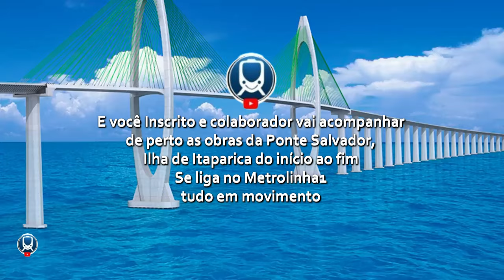NOVA FASE DE SONDAGEM DA PONTE SALVADOR ILHA DE ITAPARICA, veja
NOVA FASE DE SONDAGEM DA PONTE SALVADOR ILHA DE ITAPARIA, veja
Começou, nesta terça-feira (11), o trabalho de sondagem da Ponte Salvador-Itaparica em águas rasas, com até 10 metros de profundidade, no município de Vera Cruz. Em seguida, a plataforma que realiza os furos percorrerá o trecho de 1.5 km da margem do lado de Salvador. Ao todo, serão 22 perfurações.

MOBILIDADE URBANA, ENGENHARIA E INFRAESTRUTURA
➜ Me conta nos comentários o que achou do vídeo. =)

✔️✔️✔️ IMPORTANTE: Tudo que eu crio e falo nesse canal, tem como base nas minhas experiências no decorrer dos anos na área de Mobilidade Urbana, Engenharia e Infraestrutura, seguindo todas as regras e políticas da comunidade! Obrigado, meus queridos! ✔️✔️✔️